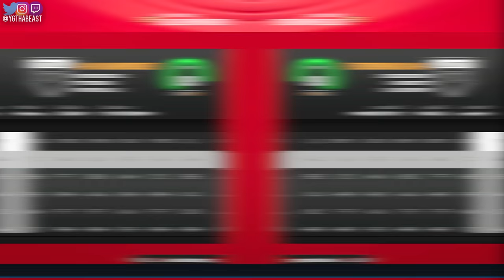Jaden Ivey INSANE FINAL FOUR March Madness Game! NBA 2K22 Jaden Ivey MyCAREER #5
Back with some more Jaden Ivey MyCAREER and this time we find ourselves in the Final Four matchup against Arizona and Bennidict Mathurin! All though both of these atheletes have been eliminated irl they both still have a lot of fight left in them on the game! Thanks for all the love and support on the channel!